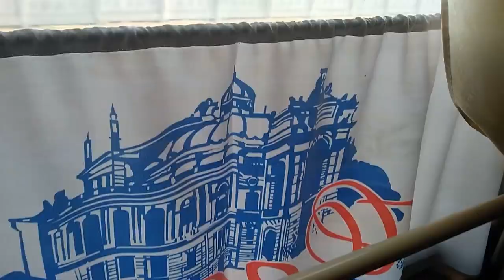Теплый Уик-энд/ Закарпатье и термальные воды 01. 10. 2019 часть 2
Львов-Мукачево-Ужгород-Карпаты.